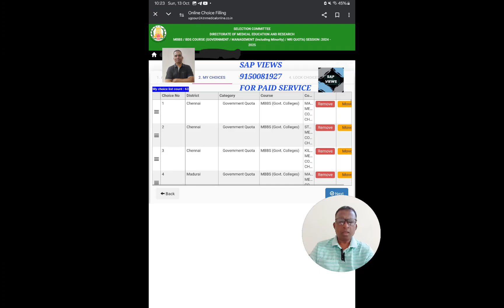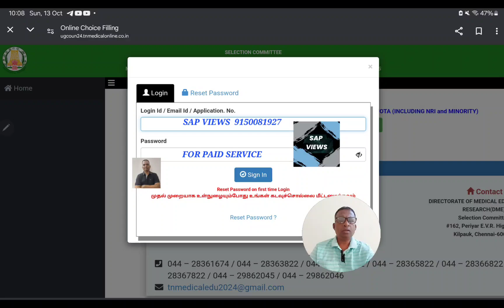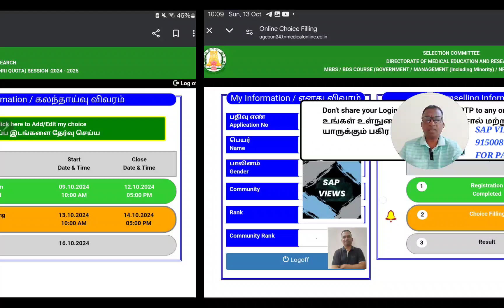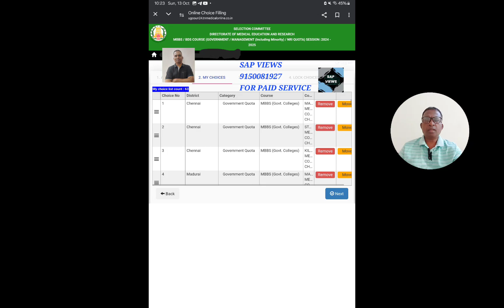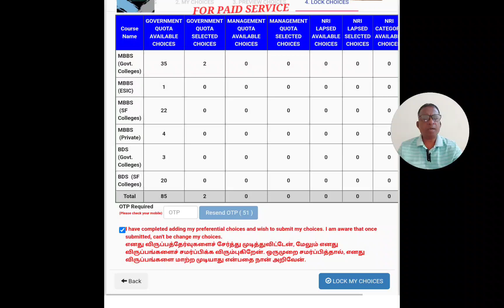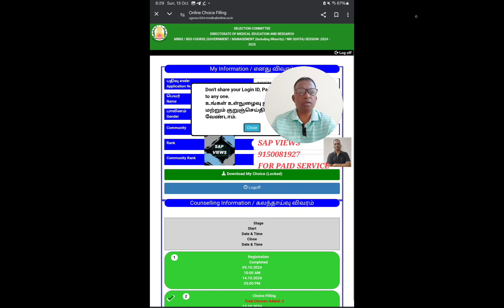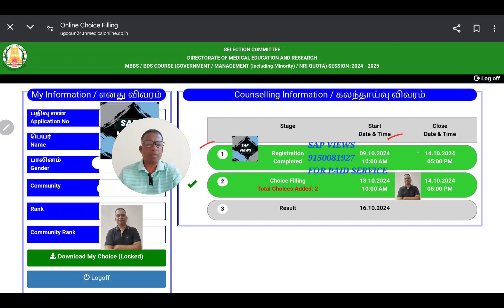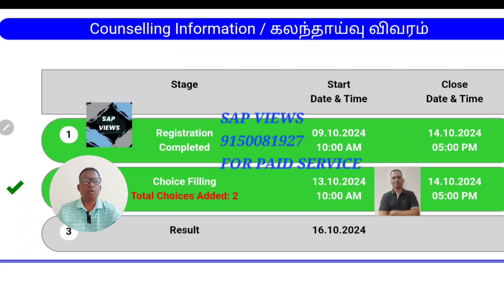COLLEGE OPENED||TN MEDICAL ROUND 3||CHOICE LOCKED SUCCESSFULLY||STEP BY STEP DEMO|| VIDEO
COLLEGE OPENED||TN MEDICAL ROUND 3||CHOICE LOCKED SUCCESSFULLY||STEP BY STEP DEMO|| VIDEO||SAP VIEWS YOUTUBE CHANNEL||👇👇